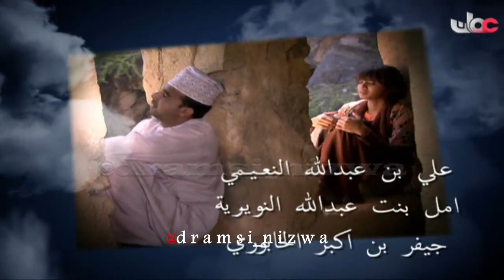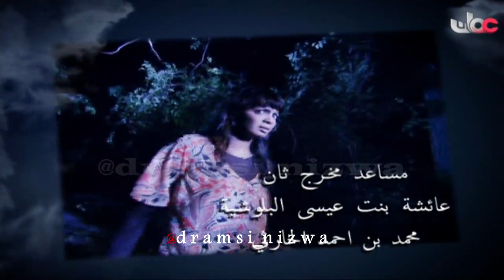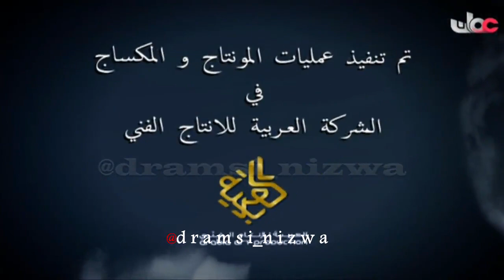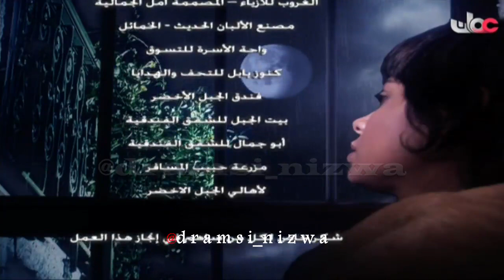المسلسل العُماني زينب الحلقة 29 إنتاج 2010م